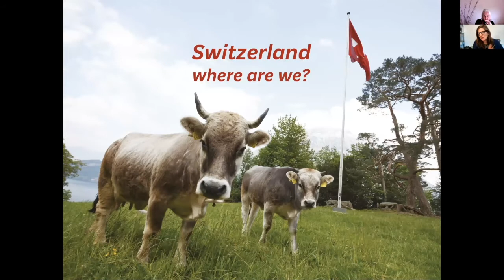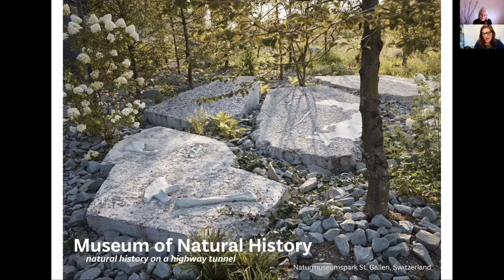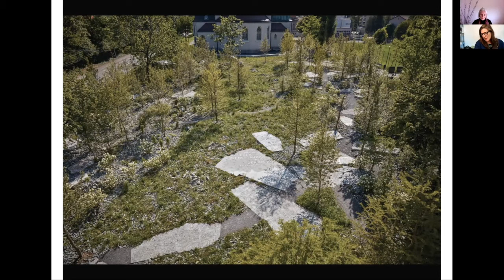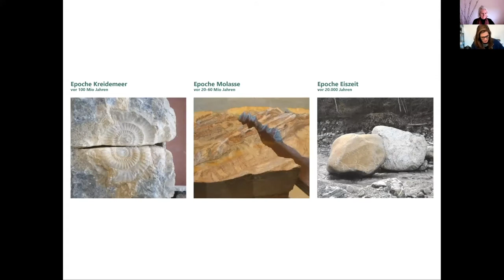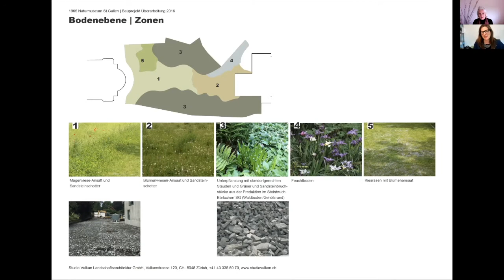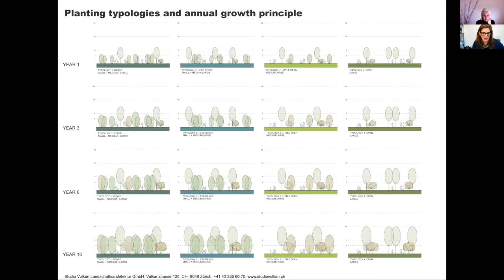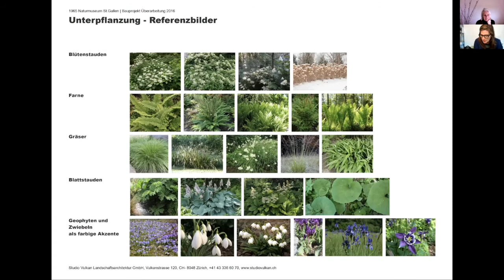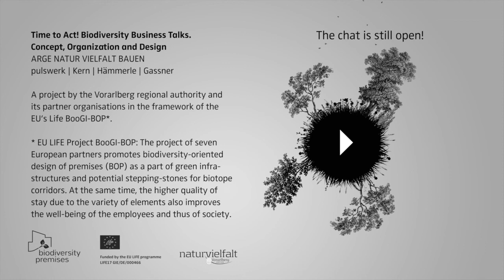BBT1 Final 1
Industrial and commercial premises hold enormous potential in terms of climate change mitigation and the promotion of environmental quality. The role of biodiversity as an integral part of innovative and forward-looking urban development is the subject of an online-series of three talks. Three model case projects are presented to show businesses, planners and local authorities where successful action can be taken.

Monday, 12 April
5 p. m. (approx. 75 minutes)
Marina Hämmerle talking to

Robin Winogrond

Studio Vulkan, Zurich
Naturmuseum St.Gallen

The park is a space of artificial naturalness or natural artificiality – an atmospheric backdrop promoting three themes: the intermingling of nature and culture, three significant geological epochs of Eastern Switzerland and the dialogue between science and faith. The aim is to touch visitors of all ages with curiosity and a sense of the seemingly infinite timeframe and transformation processes of natural history.